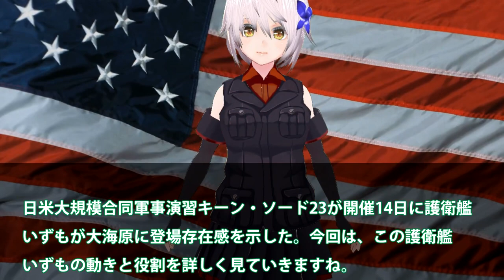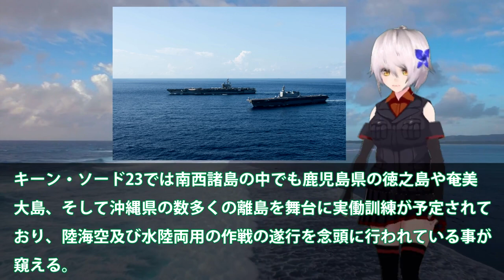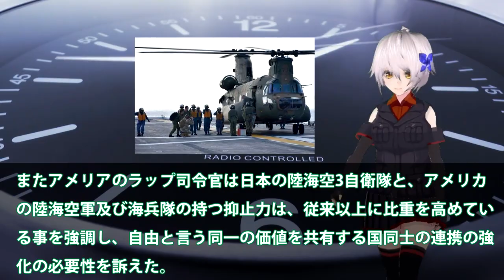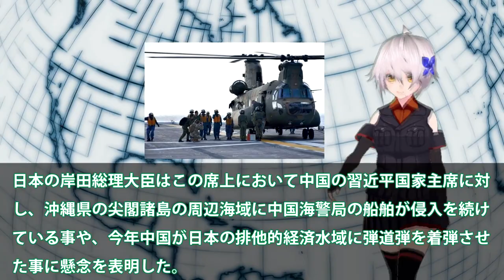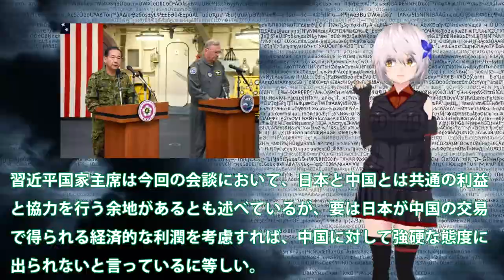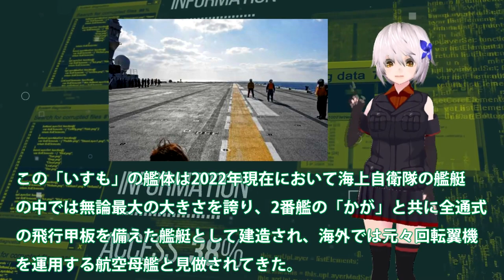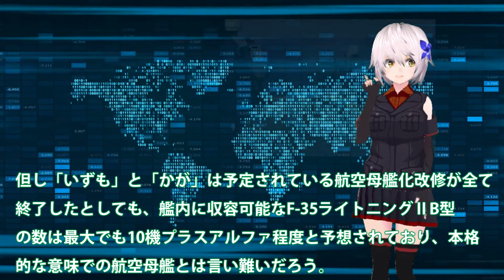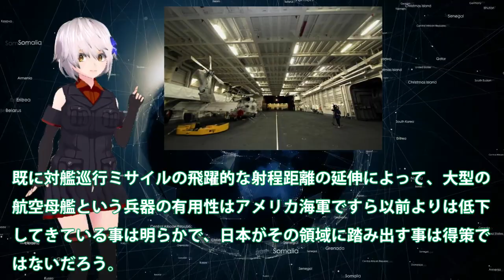海自護衛艦いずも南西諸島島嶼防衛演習に参戦か！日米大規模軍事演習にていずもの存在感？全長248ｍはまさに空母F35Bを艦載可能・・・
引用・転載「出典：海上自衛隊ホームページ」
引用・転載「出典：航空自衛隊ホームページ」
引用・転載「出典：陸上自衛隊ホームページ」

機銃をつけた警備船が警備する中、米海軍強襲揚陸艦「アメリカ」と護衛艦「ありあけ」が入港
【海外の反応】護衛艦いずも日本の技術力が凄い！空母改修でのカタパルト発艦式「F-35C型」戦闘機の運用案を分析！！【海上自衛隊】【にほんのチカラ】